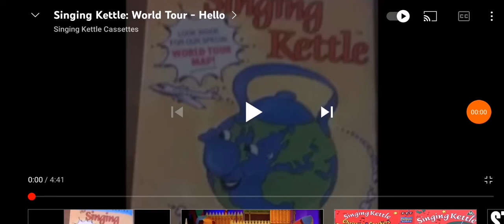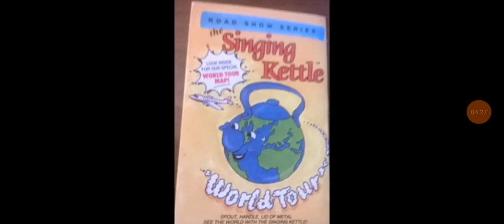the singing kettle word tour-hello